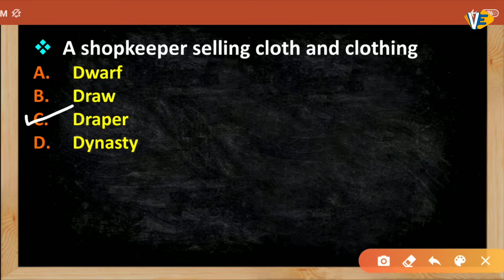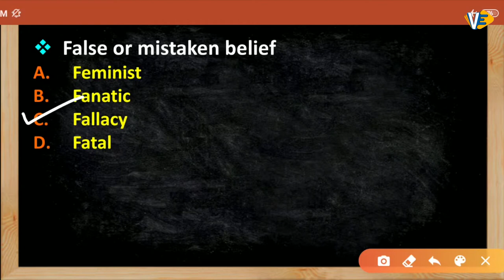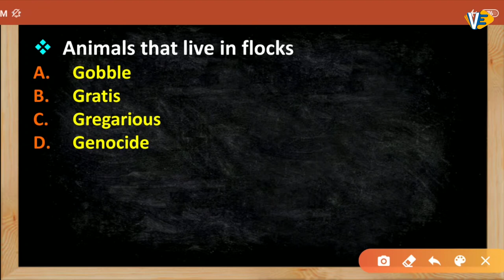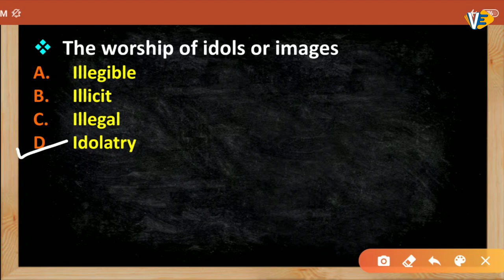One Word Substitution | Part-11 | SSC-CGL/CHSL | English | By Swati Ma'am | 6:00 PM